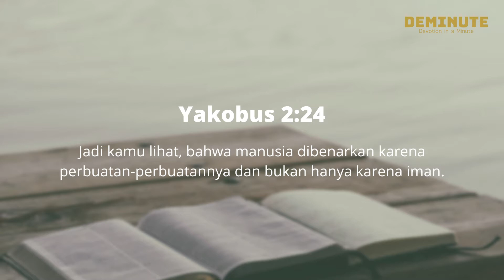DEMINUTE | Niat saja tidak Cukup | Ps. Wignyo Tanto